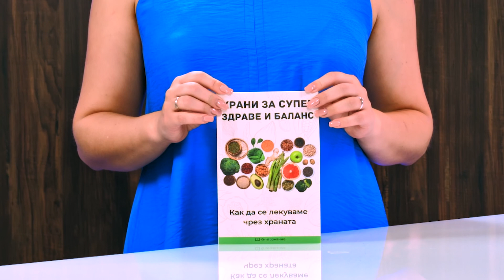Храни за супер здраве и баланс - Елена Георгиева - store.bg